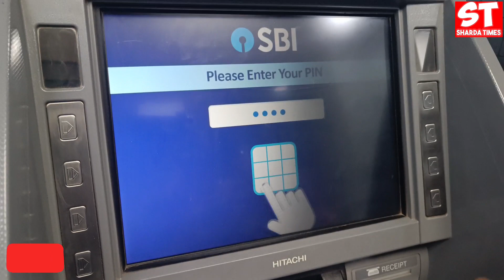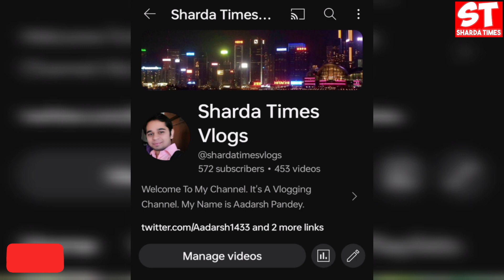How To Withdraw Cash From ATM Machine | ATM Se Paise Kaise Nikale ?